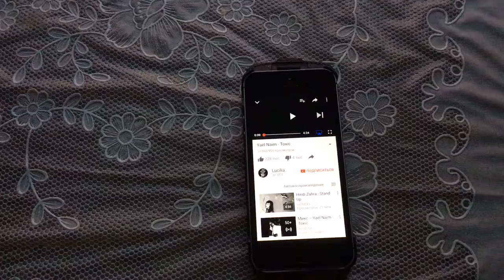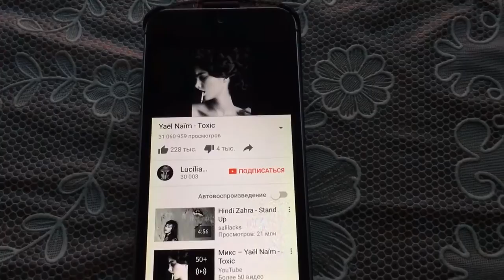iPhone 5S в роли транспорта аудиосистемы